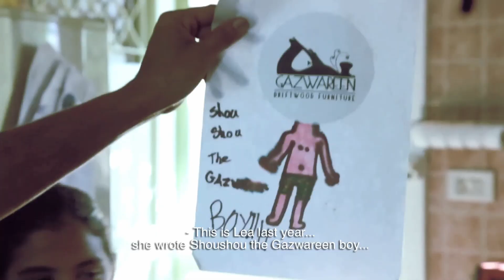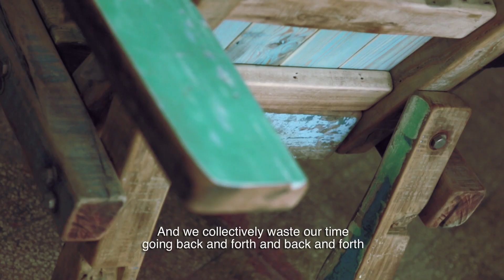Drifters | Film Trailer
DRIFTERS

A story of an orthopaedic surgeon from the coastal town of Agami, Alexandria, depicts his special bond to the sea along with his passion for woodwork, which led him to unlock his true potential as a furniture designer and wood maker despite societal pressures. On his journey, he encounters kindred spirits who flock together in pursuit of happiness, freedom and self-expression.

Director: Hani R. Eskander
Year: 2015
Genre: Documentary
Language: Arabic
Subtitles: English
Dur.: 46 mins